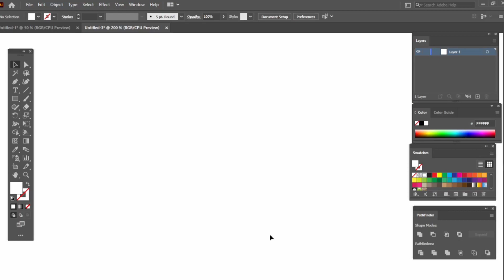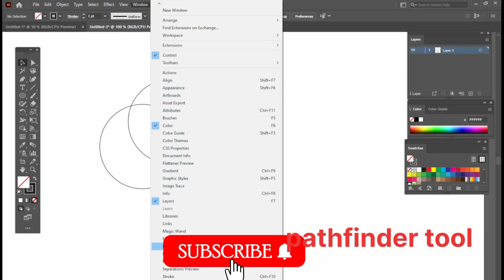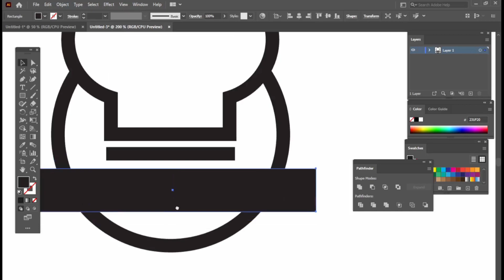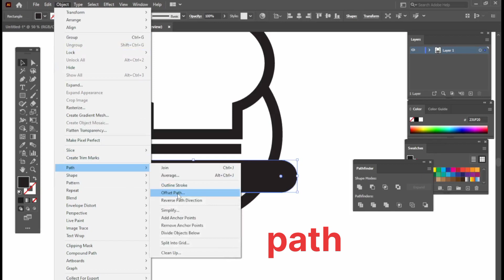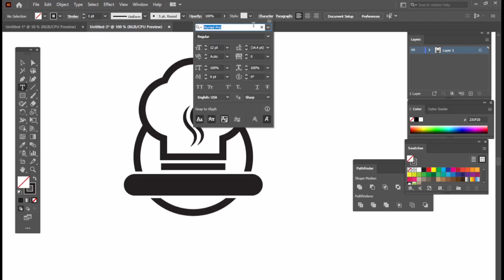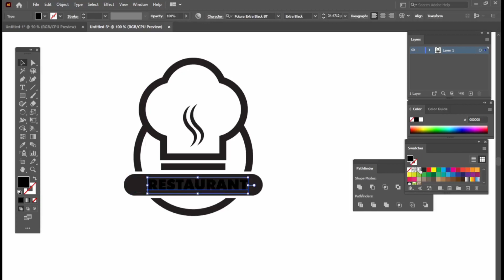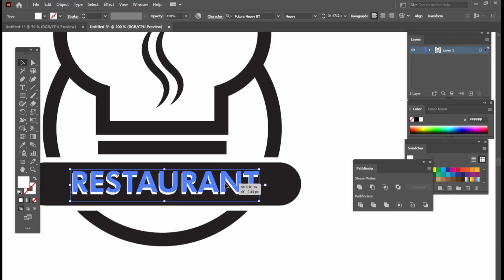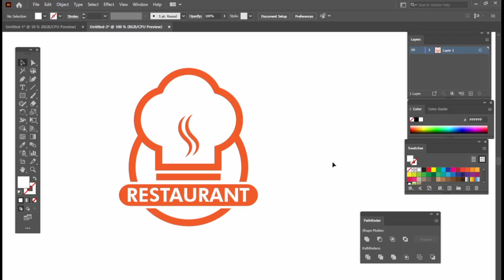How to create restaurant and food logo || logo design tutorial in Urdu/Hindi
In this video, we will be teaching you how to create a restaurant and food logo. We will also be providing a logo design tutorial in Urdu/Hindi. This will help you learn how to create a logo that represents your business beautifully.

If you are looking to start a restaurant or want to design a new food logo, then this video is for you! By the end of this tutorial, you will have learned how to create a logo that will help your business stand out from the competition. We hope you enjoy the video!